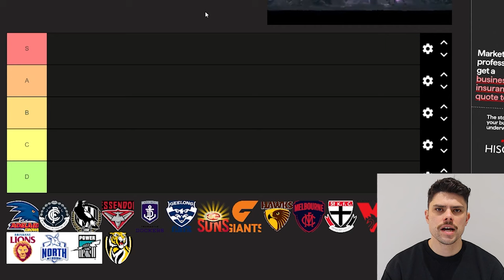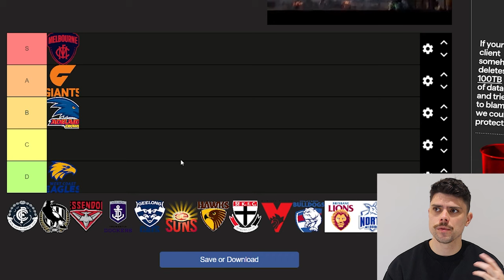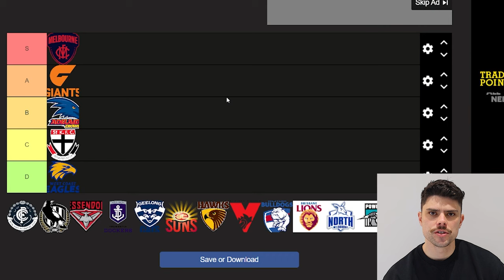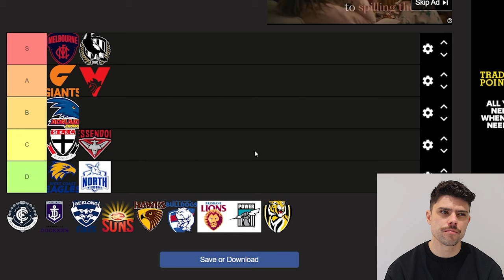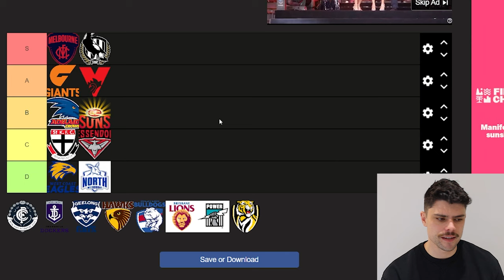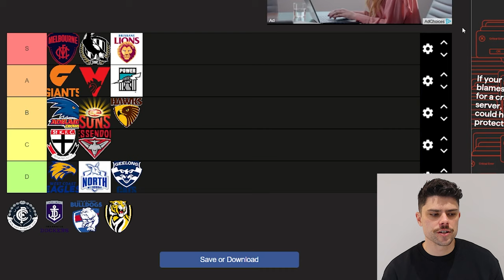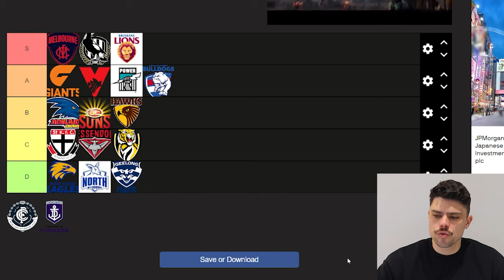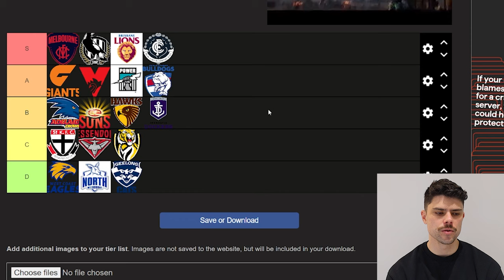Ranking EVERY AFL Midfield for 2024 (Tier List)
Jesse ranks every AFL midfield ahead of the 2024 season.